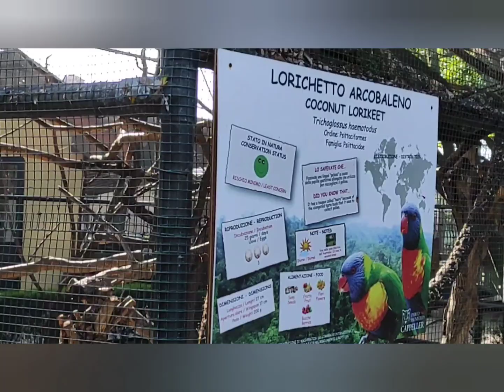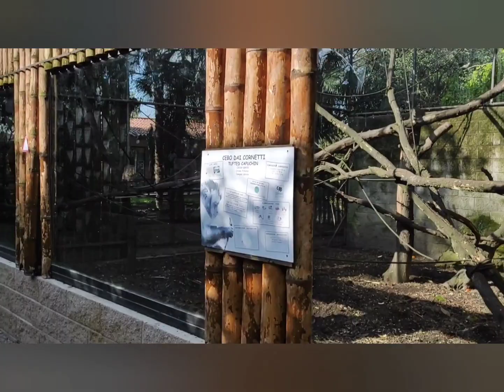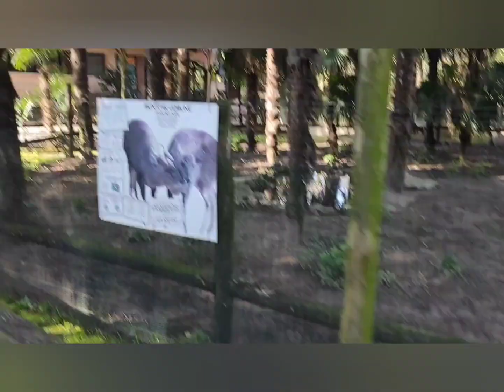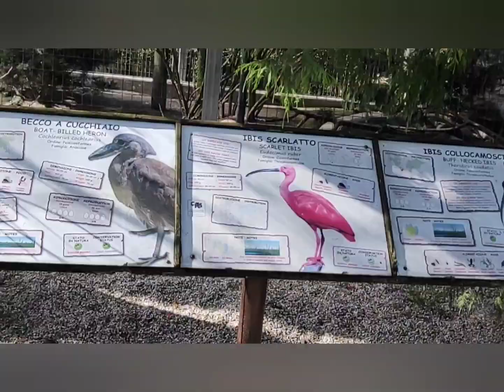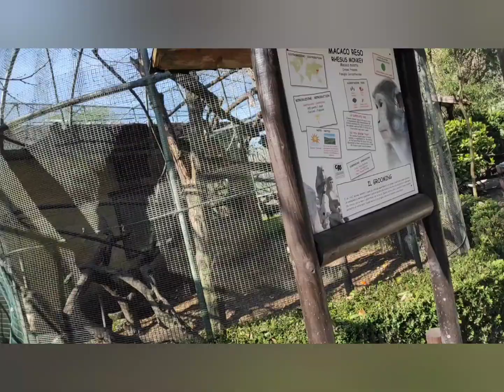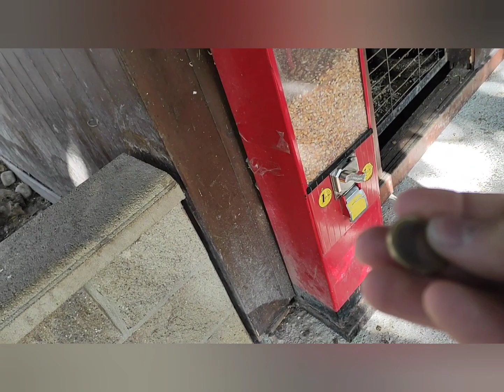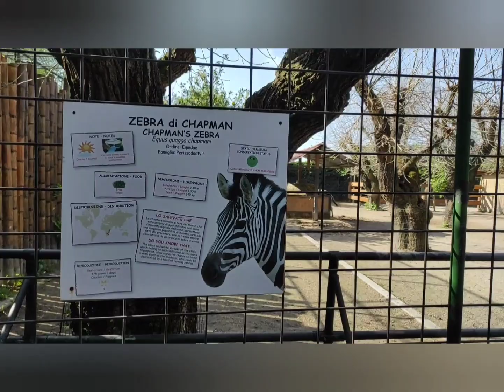Parco Faunistico Cappeller Parte 2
Il Parco Faunistico Cappeller è un giardino zoologico di 40.000 mq che ospita al suo interno centinaia di specie animali come scimmie, struzzi, canguri, ungulati, rapaci… È anche un apprezzatissimo orto botanico con più di 500 specie di essenze arboree. All’interno è possibile visitare anche la Fondazione Museo Cappeller, un museo di storia naturale che si sviluppa su due piani. La prima sala è dedicata alla preistoria con ricostruzioni a grandezza naturale di ambienti, animali ed ominidi, prosegue poi con la sala degli invertebrati con modelli ingigantiti, come formiche di oltre 3 metri e infine le sale dei continenti con oltre 4700 esemplari di animali, una tra le più ricche collezioni nazionali. A disposizione ci sono aree pic-nic, parco giochi, due bar ristoro, l’ampio parcheggio gratuito, toilette e negozi di souvenir.